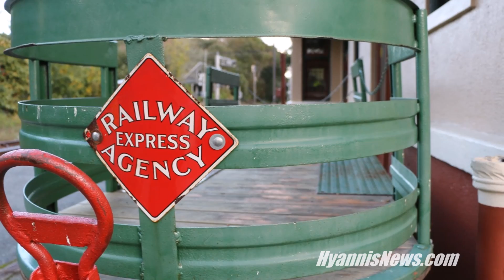WB Long train runnin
HyannisNews.com